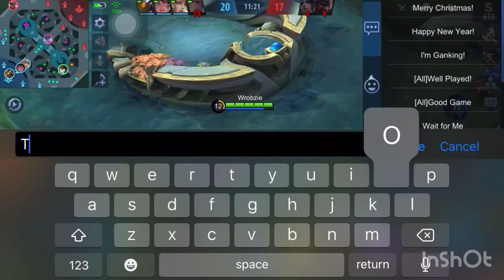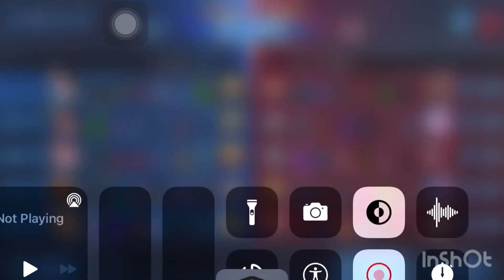Gusion Offlane Gameplay // Outplaying Chou // LEGENDARY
My Tiktok account is @wrobzie

Para sa mga madami pang Legendary gameplays and contents comment nyo na sa baba ang gusto niyong hero na nilalaro ko at gagawan pa natin iyon ng contents. At pwede nyo din i message ang FB Page ko for any kind of questions and sasagutin ko agad yon. Again this is your Gamer Wrobzie !

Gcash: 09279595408